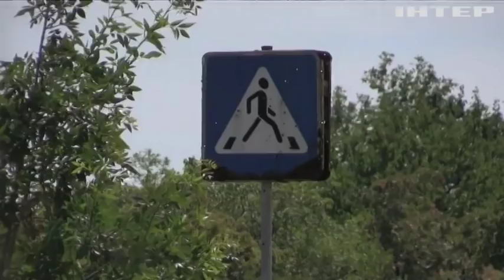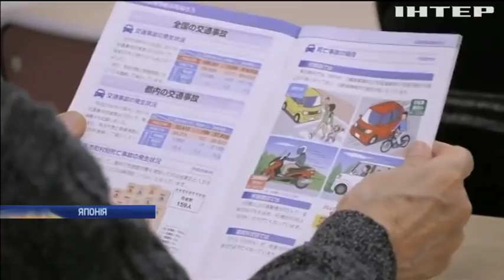Новости 12:00, выпуск за 11 октября 2018 года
Головні події на цю годину:
Життя навколо арсеналу. На Чернігівщині люди повертаються до своїх осель;
Мільярд на енергонезалежність. США хочуть допомогти Європі боронитися від Росії;
Один із найсильніших за всю історію. Ураган "Майкл" дістався американського узбережжя